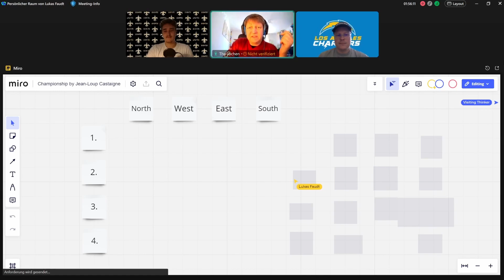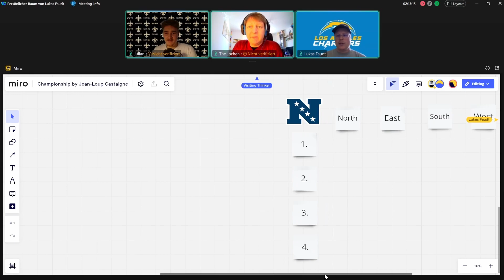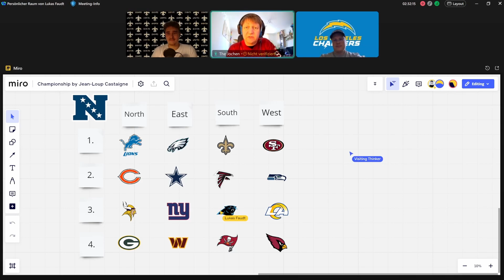NFL Saisonvorschau 23/24 - The Frühsport spezial